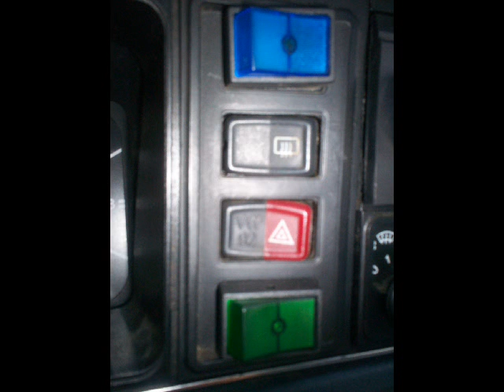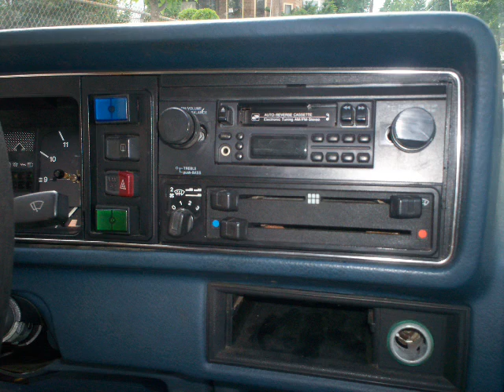Meet Carrot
Colleen named it Carrot.